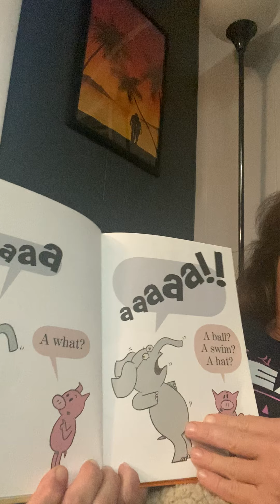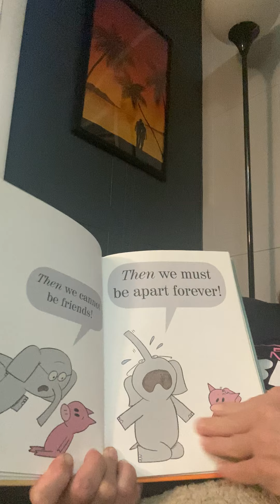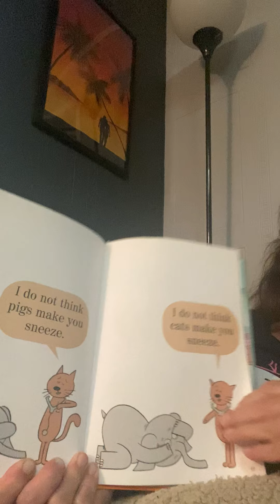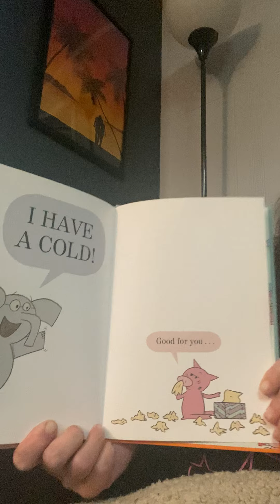Pigs Make Me Sneeze - By Mo Willems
An Elephant & Piggie Book - Pigs Make Me Sneeze